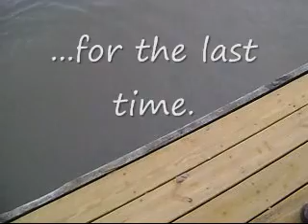Jeffs last voyage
This is the last time I let anyone play with my Villain EX...yes even you Jeff.